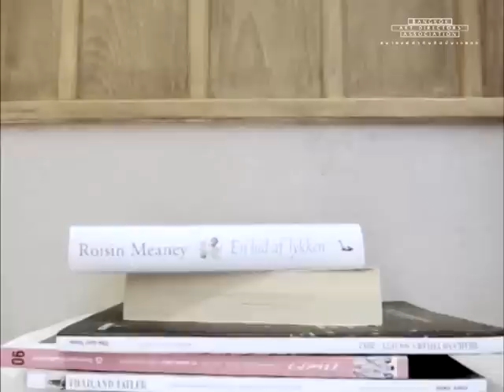B.A.D Young Cannes Competition 2012 - 3 rd - Group G: JWT - CHANCE.mpg